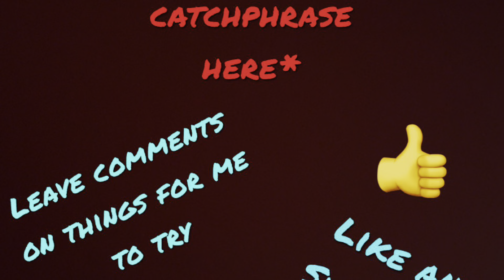Day 23 of Trying Stuff (Season 2)! Biosteel rainbow twist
What's up JTS army? I am back with another video today because its a daily video series! Biosteel is the drink I tried today. The rainbow twist flavor was pretty good, so watch till the end to see my full thoughts and rating. As I mentioned in the video, I am moving soon. So please leave a comment on the video of things I should try! I am trying to plan ahead so it won't be more added stress on me. Thanks! Peace out!